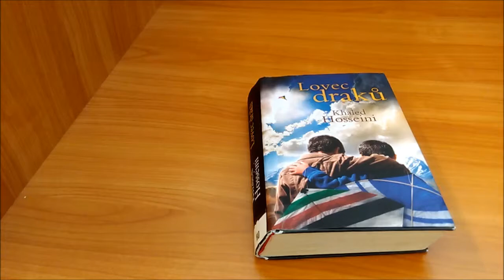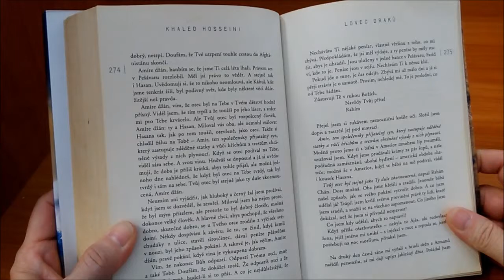K.O.Z.A. - Khaled Hosseini, Lovec draků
Knižní okénko Zdeňky Adlerové aneb Nečteme současné bestsellery.
"Bolestivé drama ze současného Afghanistánu. Mistrovsky napsané, strhující" Cyril Höschl